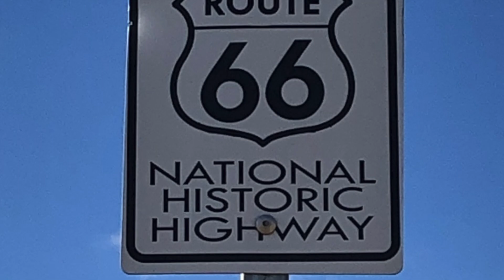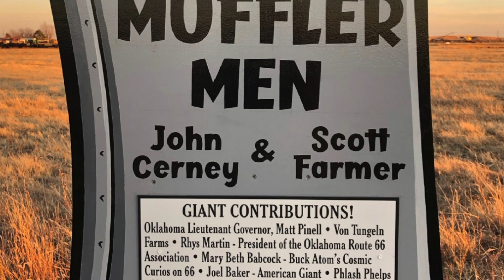Muffler Men Art Installation on Route 66 [AMAZING Time Lapse]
The Muffler Men are as American Heritage as it gets from the 60's and 70's along Route 66. These giant pieces of art have been a big piece of the American Culture nostalgia on this epic highway trip. Route 66 provides some great highway art along the roadside, which is why many people still take road trips to journey and find pictures of history for themselves down this famed path.

Watch the construction of this giant outdoor art installation by noted muralist John Cerney. Comprised of three giant 18-foot figures placed along a section of historic Route 66, it is a tribute to the large molded fiberglass Muffler Men sculptures that were commonplace along the Route 66 roadside during the '60s and '70s.

0:00 Intro
0:05 Route 66 History
0:20 The Muffler Men
0:54 Installation Challenges for John Cerney's Tribute
1:14 Time Lapse Installation
2:12 Muffler Men Figure Names and Description
2:49 Outro

Muralist: John Cerney
Right Hand Man: Phil Catalano
Co-Artist/Installation Assistant: Scott Farmer
Photographer/Videographer: Carol Catalano
Voiceover Artist: Lisa Catalano